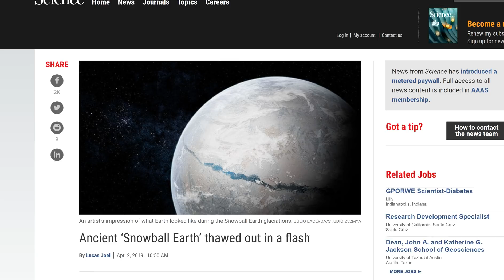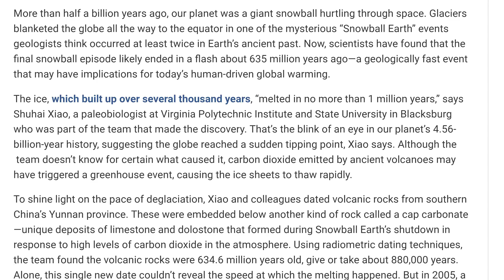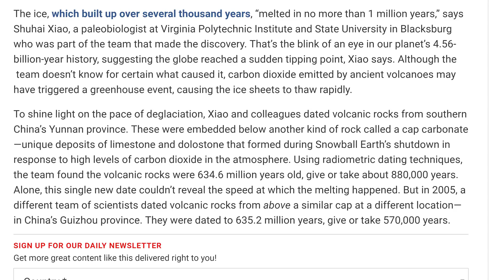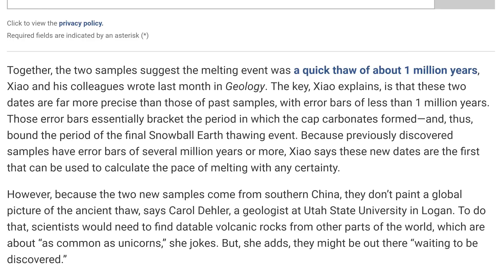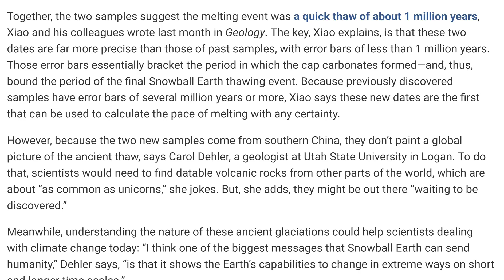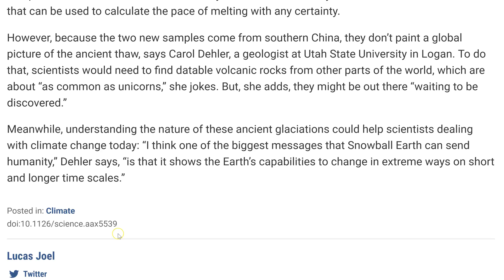"Snowball Earth" Melted FAST*. Twice.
The Universe is a strange place.
God bless everyone,
T
send mail to
5430 Birdwood Rd. #416

More than half a billion years ago, our planet was a giant snowball hurtling through space. Glaciers blanketed the globe all the way to the equator in one of the mysterious “Snowball Earth” events geologists think occurred at least twice in Earth’s ancient past. Now, scientists have found that the final snowball episode likely ended in a flash about 635 million years ago—a geologically fast event that may have implications for today’s human-driven global warming.

The ice, which built up over several thousand years, “melted in no more than 1 million years,” says Shuhai Xiao, a paleobiologist at Virginia Polytechnic Institute and State University in Blacksburg who was part of the team that made the discovery. That’s the blink of an eye in our planet’s 4.56-billion-year history, suggesting the globe reached a sudden tipping point, Xiao says. Although the  team doesn’t know for certain what caused it, carbon dioxide emitted by ancient volcanoes may have triggered a greenhouse event, causing the ice sheets to thaw rapidly.

To shine light on the pace of deglaciation, Xiao and colleagues dated volcanic rocks from southern China’s Yunnan province. These were embedded below another kind of rock called a cap carbonate—unique deposits of limestone and dolostone that formed during Snowball Earth’s shutdown in response to high levels of carbon dioxide in the atmosphere. Using radiometric dating techniques, the team found the volcanic rocks were 634.6 million years old, give or take about 880,000 years. Alone, this single new date couldn’t reveal the speed at which the melting happened. But in 2005, a different team of scientists dated volcanic rocks from above a similar cap at a different location—in China’s Guizhou province. They were dated to 635.2 million years, give or take 570,000 years.

Together, the two samples suggest the melting event was a quick thaw of about 1 million years, Xiao and his colleagues wrote last month in Geology. The key, Xiao explains, is that these two dates are far more precise than those of past samples, with error bars of less than 1 million years. Those error bars essentially bracket the period in which the cap carbonates formed—and, thus, bound the period of the final Snowball Earth thawing event. Because previously discovered samples have error bars of several million years or more, Xiao says these new dates are the first that can be used to calculate the pace of melting with any certainty.

However, because the two new samples come from southern China, they don’t paint a global picture of the ancient thaw, says Carol Dehler, a geologist at Utah State University in Logan. To do that, scientists would need to find datable volcanic rocks from other parts of the world, which are about “as common as unicorns,” she jokes. But, she adds, they might be out there “waiting to be discovered.”

Meanwhile, understanding the nature of these ancient glaciations could help scientists dealing with climate change today: “I think one of the biggest messages that Snowball Earth can send humanity,” Dehler says, “is that it shows the Earth’s capabilities to change in extreme ways on short and longer time scales.”